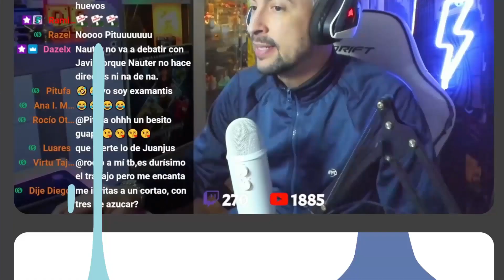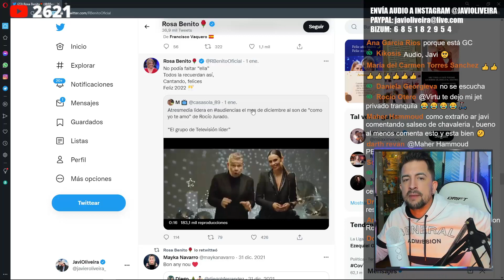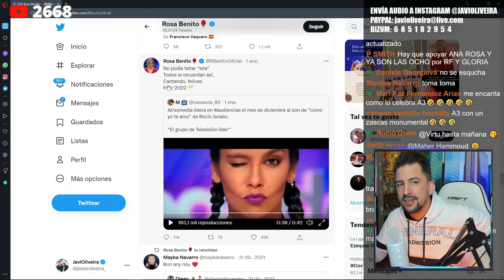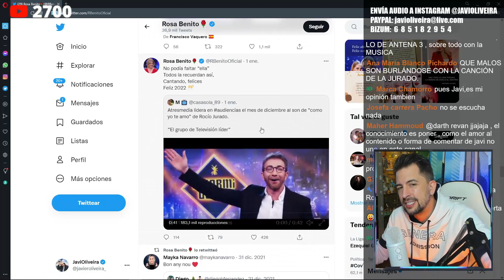ROSA BENITO SE MOFA DE TELECINCO Y APOYA A ANTENA 3